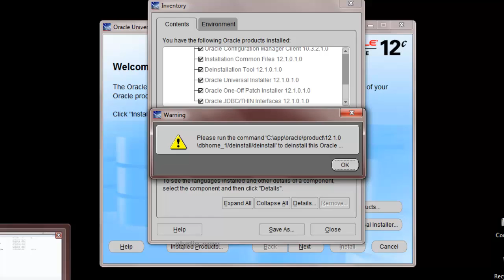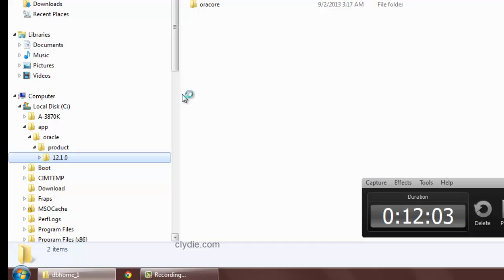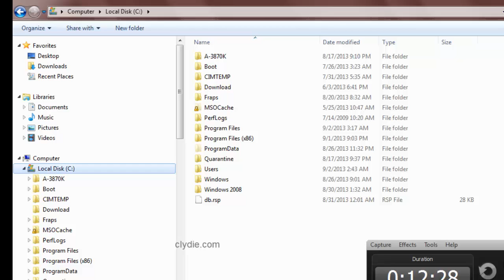Oracle 12c Clean Uninstall From Windows 7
Forgot something, at the final question don't just press enter, type y and press enter instead. Sorry.